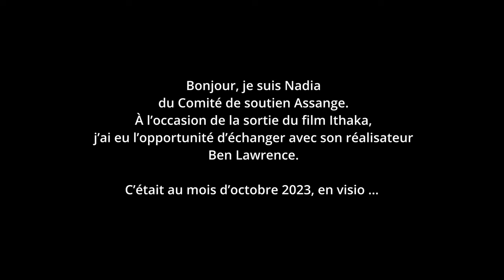Interview de Ben Lawrence, réalisateur du documentaire « Ithaka » sur l’affaire Assange (EN/FR)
Interview de Ben Lawrence, le réalisateur du documentaire « Ithaka » (2023) consacré à l’affaire Assange, par Nadia Genet du Comité de soutien Assange. Enregistrée en visioconférence le 6 octobre 2023 à Paris et Sydney.

« Ithaka » a été produit par Shipton House, Film Victoria et Screen Australia. Il est distribué en France par Les Mutins de Pangée.

Présentation du film :
La campagne pour libérer Julian Assange prend une dimension intime dans ce portrait documentaire du combat d’une famille pour sauver un proche. Nous suivons ici au plus près John Shipton et Stella Assange, respectivement le père et l’épouse du fondateur de WikiLeaks. Sans doute le prisonnier politique le plus célèbre au monde, le journaliste Julian Assange est l’emblème d’un bras de fer international sur la liberté de la presse, la corruption gouvernementale et les crimes de guerre impunis. Pour les membres de sa famille qui risquent de le perdre à jamais dans l’abîme du système judiciaire états-unien, cependant, cette lutte entre David et Goliath est personnelle – et, avec sa santé déclinante dans une prison britannique de haute sécurité et Washington mettant tout en œuvre pour l’extrader, le temps est compté.

Pour voir le film en salle accompagné d’un débat, surveiller l’agenda des projections sur le site des Mutins de Pangée :

Le documentaire « The Act of Killing » (2012) de Joshua Oppenheimer est disponible en VOD sur la plateforme CinéMutins :

Le documentaire « Salesman » (1969) de Albert Maysles, David Maysles et Charlotte Zwerin est disponible sur YouTube :

Interview : Nadia Genet
Montage : Olivier Garouste (et non pas « Garousse » comme il est écrit dans le générique de fin – toutes nos excuses à Olivier)
Traduction et sous-titres : Viktor Dedaj, Laurent Dauré